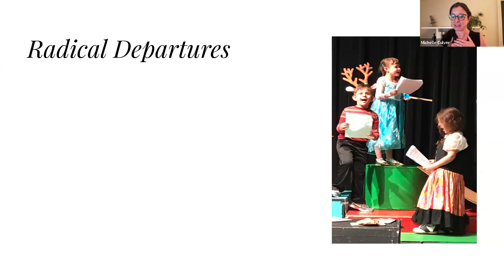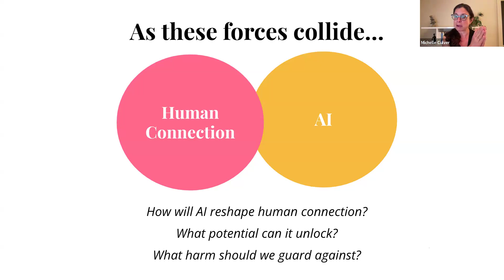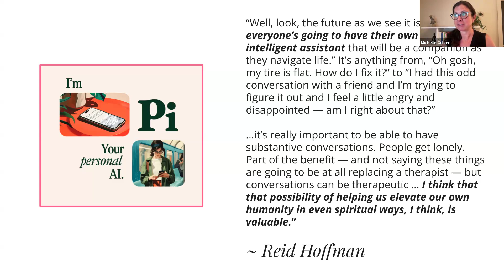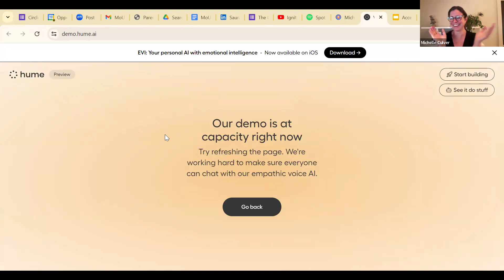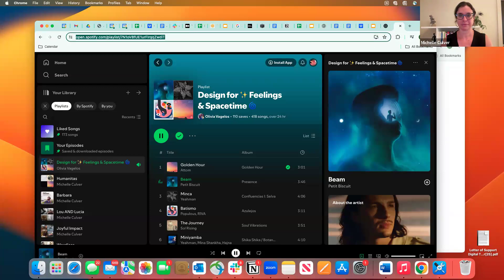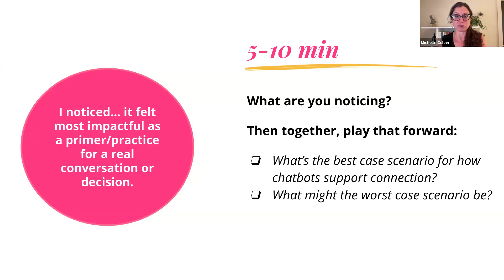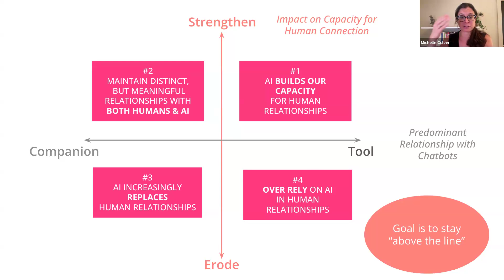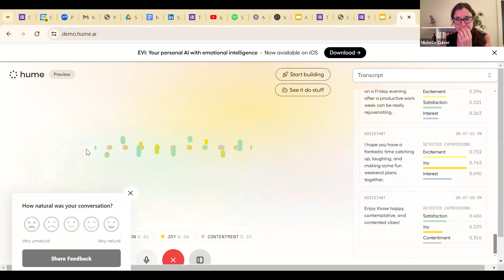Designing The Future We Want With Michelle Culver